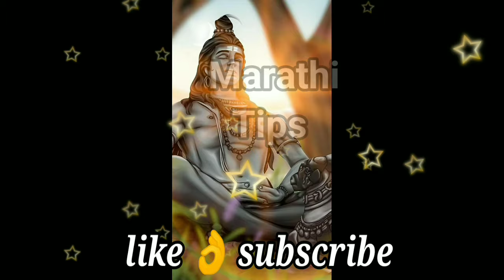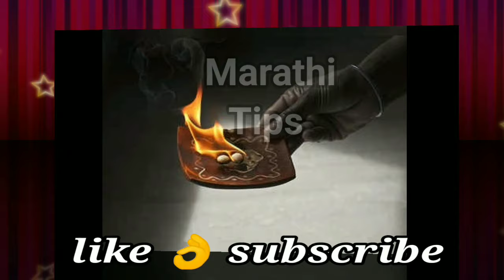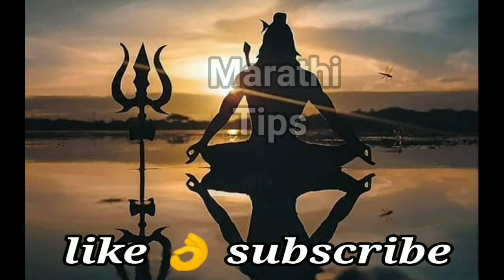जेव्हा तुम्हाला ईश्वराचा आशीर्वाद मिळतो ! तेव्हा मिळतात असे संकेत ! Marathi Vastu Shastra Upay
नमस्कार मित्रांनो

धन्यवाद.